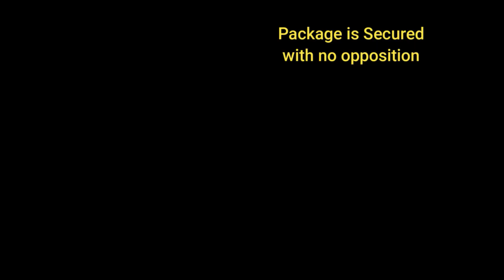GOTWIC: Siege Of Winterfell S4R5(MAD new Bob Ross ??)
Hello guys and today I present you with the last to final match of the SOW event for Season 4. In this Match Mad had the upper hand and the game didn't take long to get boring but this time we had an ace in our pocket and we decided to do something I have never seen in GOTWIC before. Watch until the End I promise you gonna like it.